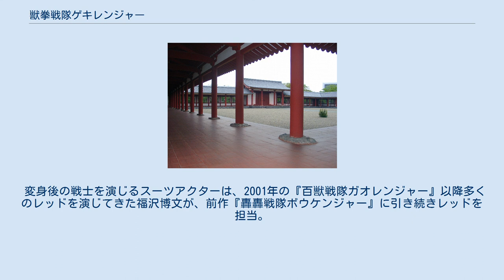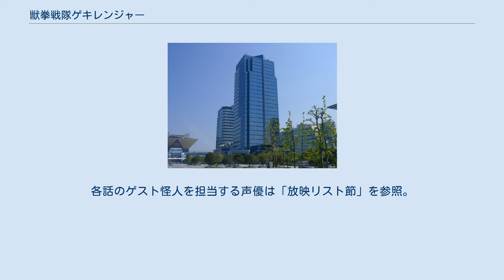獣拳戦隊ゲキレンジャー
スーパー戦隊シリーズ 」 獣拳戦隊ゲキレンジャー 『獣拳戦隊ゲキレンジャー』（じゅうけんせんたいゲキレンジャー）は、2007年2月18日から2008年2月10日まで、テレビ朝日系列で毎週日曜7:30 - 8:00（JST）に全49話が放送された、東映制作の特撮テレビドラマ、および劇中で主人公たちが変身するヒーローの名称。
キャッチコピーは、「高みを目指して、学び、変わる!」。
 本作品は、モチーフを中国武術と動物に置く。
「獣拳」と呼ばれる架空の拳法を題材にし、過去に袂を分かった正邪2流派の相克の中で、両派の拳士が「学び成長」していく姿を描いている。
敵側に戦隊側と同格の比重を持たせ並列に描写することにより、大河ドラマ的なストーリー展開を目指した作品である。
スタート時は3人編成の戦隊であるが、中盤から追加メンバーが加わり5人戦隊となる。
戦隊メンバーは正義の流派「激獣拳ビーストアーツ」が組織したスポーツメーカー「スクラッチ」に所属し、敵対する邪悪な流派「臨獣拳アクガタ」は悪の組織「臨獣殿」として暗躍する。
物語はゲキレンジャーの活躍により、獣拳の流派が1つに戻るまでを描くため、戦隊の5人、敵側の3人が主人公格の登場人物となる。
 「過去の因縁」を感じさせるストーリー展開や、本作品ではトラックスーツ的なベルトのない戦隊スーツをシリーズで初めて採用するなど、随所にカンフー映画の影響が見られ、アクションは等身大の戦闘に加え、巨大戦においても肉弾戦を主にする格闘がメインとなる。
また巨大戦時には、登場人物によるプロレス中継的な実況が加わる演出が採用された。
 玩具展開の主力となる巨大戦の戦隊ロボは、動物の姿を模したアニマルモチーフであり、スポーツ用品をデザインに取り入れている。
次々と新たな機体が合体を繰り返し合体数を増していく近年の作品と異なり、3体合体を基本とし、追加パーツ的な4体目を戦闘形態に合わせて選び付け替える「換装型」の合体形式をとる。
 チーフプロデューサーの塚田英明を中心にした若手の多い制作陣による、「カンフー映画であり少年漫画」をコンセプトとした、様々な実験的な試みが行われた作品だったが、視聴率および商業面は振るわず、特にバンダイの玩具売上は近年にない落ち込みを記録した。
 制作側が作品に込めたメッセージは2点ある。
1つは「高みを目指して、学び、変わる!」というキャッチコピーにもあるとおり、「学ぶ」ことであり、そしてそれによって変化を恐れずに「変わる」ことの大切さである。
そしてもう1つが「受け継ぎ、また渡していくこと」の重要性である。
この2つはプロデューサーの塚田が「人生において大切」だと考えるテーマでもある。
 全ての黒幕だったロンはドラゴンそのものであり、彼の獣拳「幻獣ドラゴン拳」は戯れにそう名乗っているだけで、修行で会得したものではなく、もともと自己の持つ能力だった。
生まれつき完成された能力を持ったロンには「学び変わる」という要素がなく、それゆえに退屈な時間を紛らわすために世界を滅ぼすことを思いついたとされ、日々学び成長していった主人公たち獣拳使いとは対照的な「キャラクター設定」となっている。
 また、作品中で主人公たちは師匠から修行を受け様々な技を学び受け継ぐ。
最後の敵を倒す最終奥義もまた、敵側の師匠からの修行によって学び受け継いだものである。
平和になった世界でジャンたちは、獣拳を学ぶ子供たちから「マスター」と呼ばれる存在へと成長している。
次代の獣拳を担う子供たちへの指導を行うランやレツに見送られ、世界中の子供たちへ獣拳を伝え「慟哭丸」の封印を守る役目を託せる人材を探すためにジャンは旅立つ。
首に慟哭丸をぶら下げて旅するジャンは、異国の街の路地裏で幼少期の理央に似た少年と出会う。
その少年に「おまえも獣拳――やるか？」とジャンが問いかけたところで、本作品は終了する。
受け継いだものを次世代に渡していくという制作側のメッセージが込められた最終回となっている。
 （鷹取山の磨崖仏） 獣拳の聖地「獣源郷」として撮影された鷹取山公園。
作中では磨崖仏の正面に聖地への封印がある。
 獣拳は、獣の力を心に感じ、獣の力を手にする拳法である。
古代中国で誕生したこの拳法は、ある時...